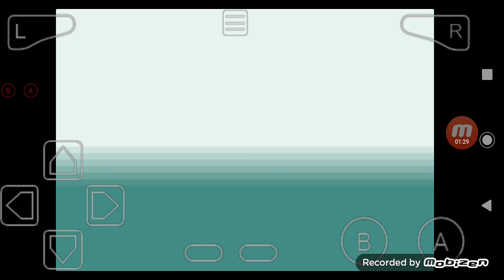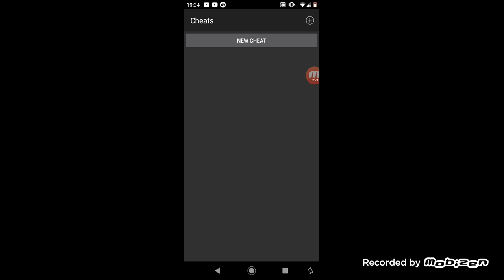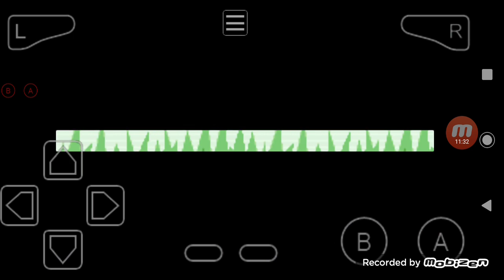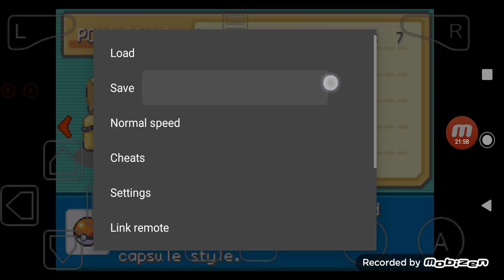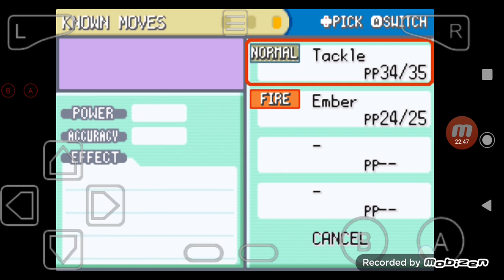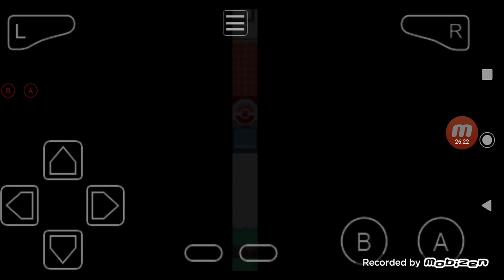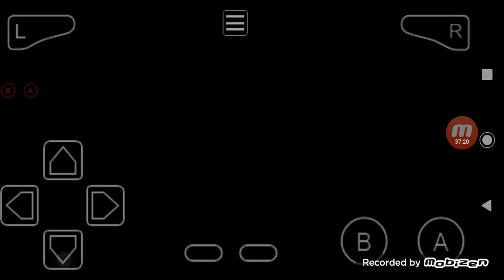pokeverse a nova série (pokeverse #1)